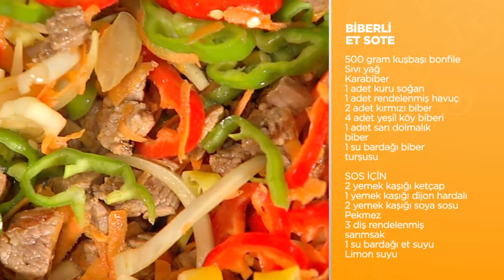Biberli Et Sote...Memet Özer ile Mutfakta 230. Bölüm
Memet Özer İle Mutfakta, hafta içi her gün 15.00'te FOX’ta!